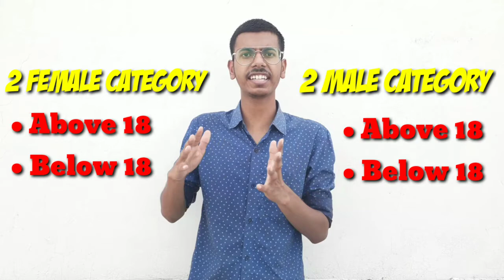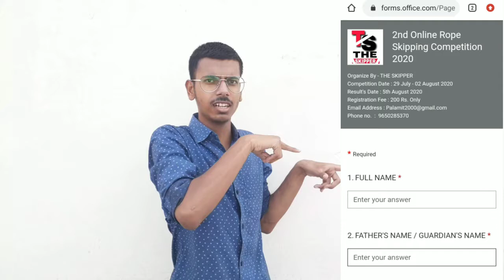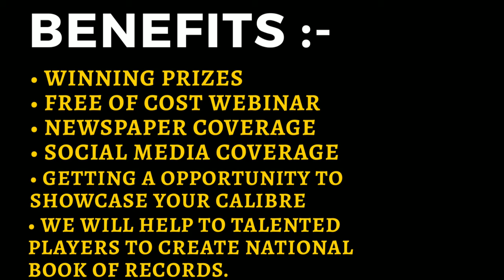2nd Online Rope Skipping Competition 2020 | Organized By THE SKIPPER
2nd Online Rope Skipping Competition 2020 Organized By THE SKIPPER || ROPE SKIPPING 🏆🎉🏆

*2nd ONLINE ROPE SKIPPING COMPETITION  2020*
Org. by :- THE SKIPPER

*Competition Date* :- 29th July - 02 Aug. 2020

*Result's Date* :- 5th August 2020

*Competition Fee* :- 200 ₹ Each Player.

*EVENTS*:-
Single Bounce Skipping in 30 Seconds.

*PAYMENT*
You Can Pay the 200 ₹ Competition Fee Through Paytm/Google Pay/ Phonepay/ UPI at *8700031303*

*WINNING PRIZE*

*1st Place*  = Wire Rope + PVC Skipping Rope + Beaded Rope + Redbull Can + Merit Certificate.

*2nd Place* = Wire Rope + PVC Skipping Rope + Redbull Can + Merit Certificate.

*3rd Place*  = Wire Rope + Redbull Can + Merit Certificate.

With Regards,
*THE SKIPPER*